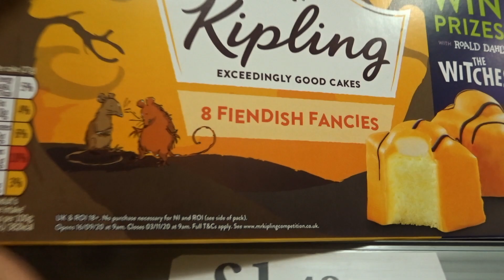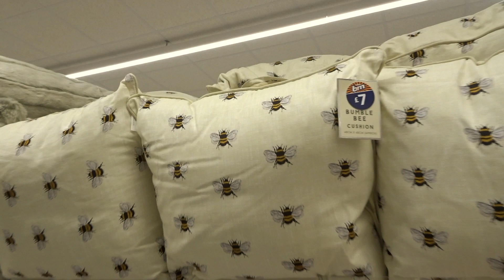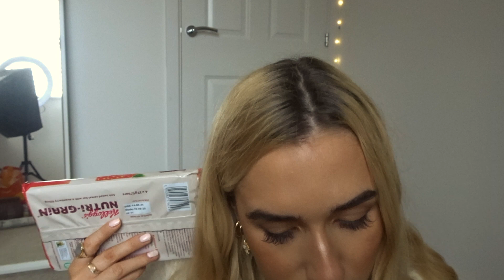*NEW IN* HOME BARGAINS AND B&M AUTUMN 2020 || COME SHOP WITH ME & HAUL!! || Talia Rose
hey everyone!! welcome back to my channel!! so to get you all in the autumn/halloween spirit, I thought I would do a little vlog around some of my favourite shops, b&m and home bargains and see what's new in especially down the halloween and Christmas aisle !! I also do a little haul at the end and show you all the bits I picked up!! hope you enjoy:)

camera: Nikon D3100
vlog camera: Sony cyber-shot DSC-WX500

lots of love Talia xo